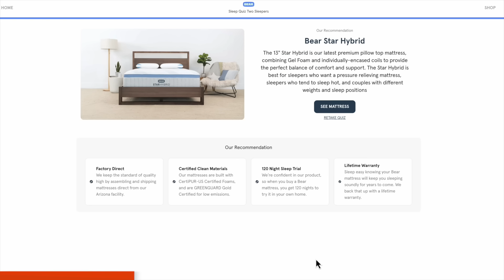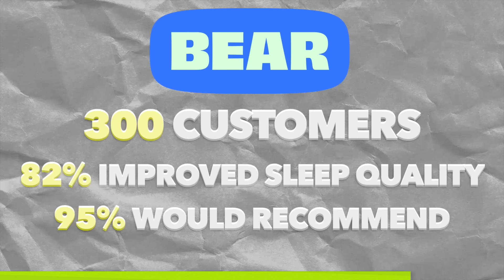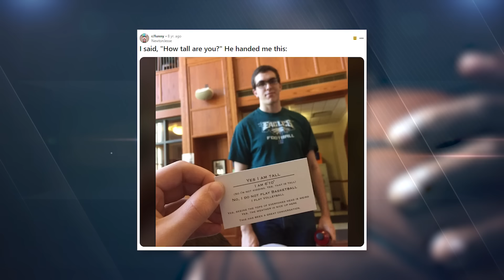He Will Be the Tallest NBA Player Ever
Olivier Rioux has plans for the NBA and if he makes it he'll be the tallest player ever at 7'9". The scary thing is he's still growing. How good is Rioux actually and what kind of player would be be?